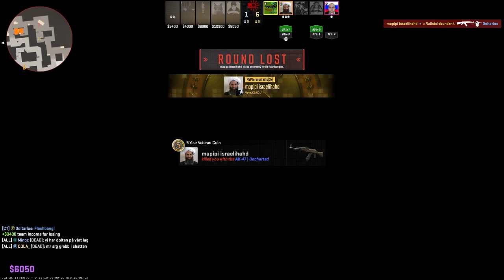If Ed, Edd 'n Eddy Played CS! ( With my new Swedish "friends")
Ever wondered what it would be like if Ed, Edd n Eddy took on the world of gaming? 🤔🎮
Dive into my latest adventure where chaos reigns, laughter is endless, and every round is a wild ride!

From epic fails to unexpected moments, we channel our inner Ed, Edd n Eddy for a gaming session that's as hilarious as it is unpredictable.